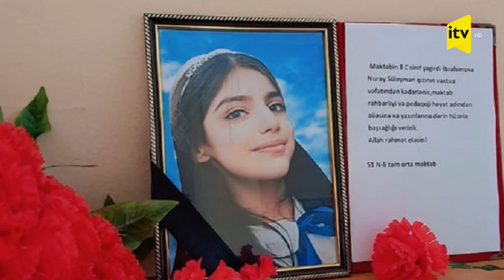Bakıda 8-ci sinif şagirdi olan qız vəfat edib